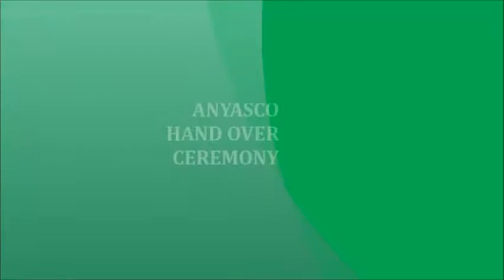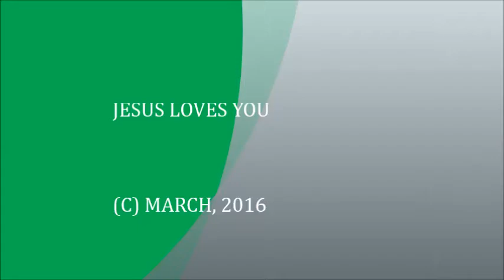DAVID SENYO - LEADERSHIP MIND LECTURE AT ANYASCO HAND OVER CEREMONY, 22ND MARCH 2016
DAVID SENYO - MIND LECTURE ON LEADERSHIP AT ANYASCO